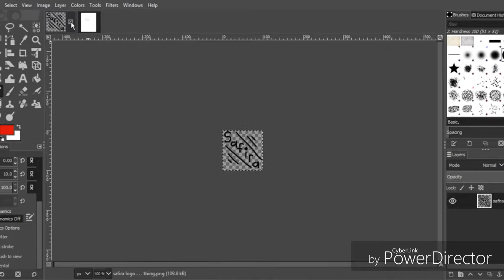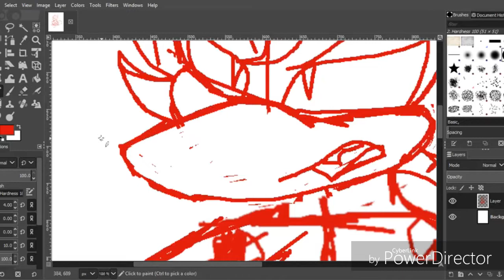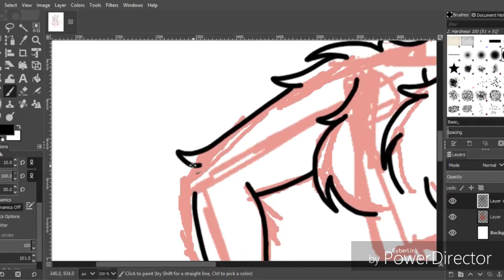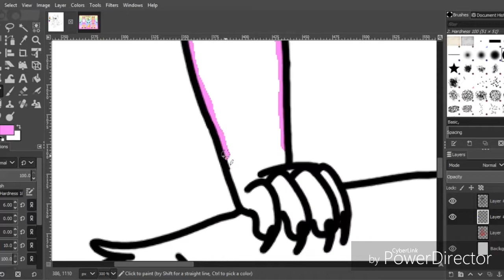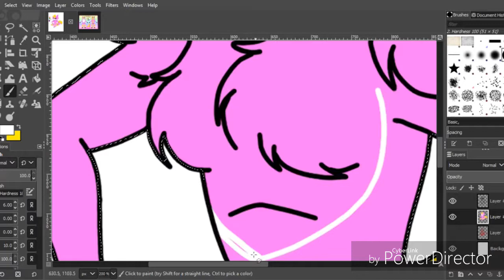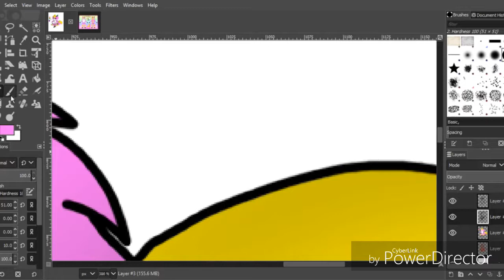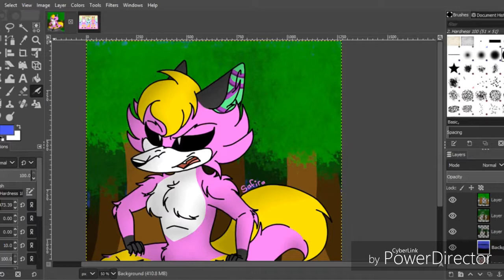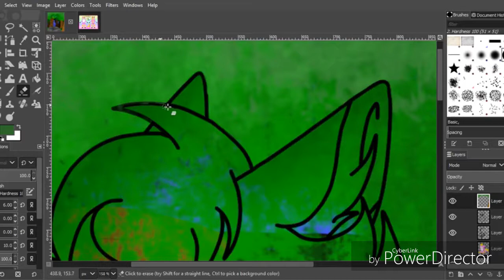"No that's not how that works" speedpaint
Just a Safira drawing in my Sonic art style